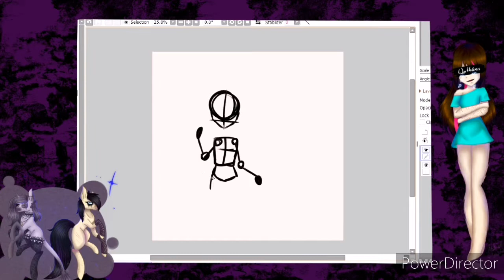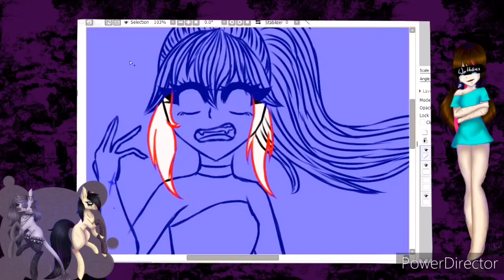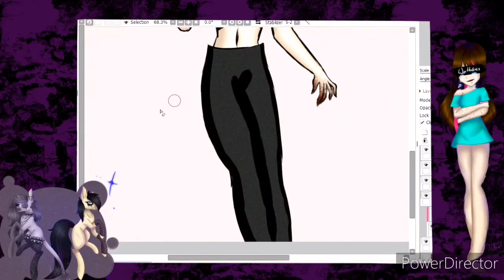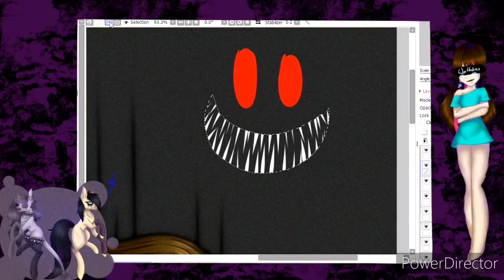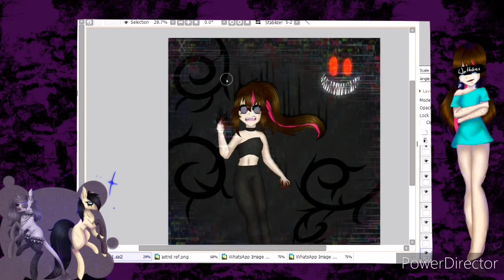(Speedpaint) Possesed [GOREtober Day 11]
Hallo i'm Astrid welcom to my channle I'm a girl who loves to draw sorry for my bad english
If you want to support me share my videos! :3

Music🎶🎵

1. soon

Finished art
soon

Programm use

PC:
For recording:one for free
For editing: Animotica
For drawing:paint tool sai 2

Mobile:
For editing: PowerDirector
For drawing: Ibispaint X
For recording: DU Screenrecorder

Rrquest: only on Instagram with the hashtag

Commission:open

Collab: open
If you interested ask me on Instagram DM

Wanna make an Fanart here are my OC's mark me in the post or send me them on my social medias or send me a link to them